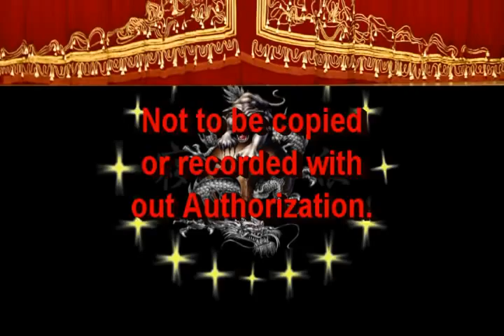Kevin's 8mm Movie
This is an old 8mm film that was converted to digital media.

This is a young me, Carl Taylor, with a lot of hair, in a black uniform doing the Tai Yi long form.  I am the Master of Chin Li Ming Gung Fu of Dallas, Texas.  This film was made around 1974.

Next, is a local (at the time) Chinese Wing Chun instructor performing some Choy Li Fut forms in a park.  I cannot remember his name, and since he falls on his butt, he probably doesn't want anyone to know it anyway.

Then there is a brief shot of a very young Kevin Walker making a face at the camera.

Then the Chinese guy again doing some more forms.

Then a lot of people doing gung fu forms both bare handed and weapon sets. Some good, some sloppy.

Then Kevin Walker and a Chinese student of mine come running out of Harry Stone Community Center in Dallas, where we taught gung fu at the time and Kevin does a kick towards the camera.

Then, various shots of different people sparring.

Next, is a little scenario we filmed where Kevin is walking through a forest, and I (Carl) am talking to our Chinese fellow student.  We are obviously plotting something. Then, I approach and attack Kevin and he lays me out with a series of gung fu blows. (This was a one shot deal, and he actually broke my glasses and gave me a black eye with his back crane's wrist to the face). All in the name of good movie making. We passed the camera around between all of us for the various shots.

Then there is a "TIME PASSES" sign (I have no idea where that came from).

Then there is final scenario starring my girlfriend at the time, the late Marie-Ange McClendon from France. She is attacked by my own brother, the late Dewayne Lee Taylor, when he takes a flower out of her hair, and she wipes him out with a series of gung fu blows,  then Marie picks another flower, puts it in her hair, and salutes the camera. I did all of the camera work and directing. Marie was a great woman and worked as a legal secretary. Strong French accent. I really loved her. She died of a heart attack while running and jumping onto a bus going to work one day in Dallas.

**Interesting to note: Both the scenarios, the one with Kevin in the woods, and the one with Marie and my brother (at my parent's farm in Sulphur Springs, Texas), were shot in one-take only mode with NO editing at all. We simply stopped the camera and set up the next shot, rehearsed it a few times, then shot it, stopped the camera and moved on to the next shot.**